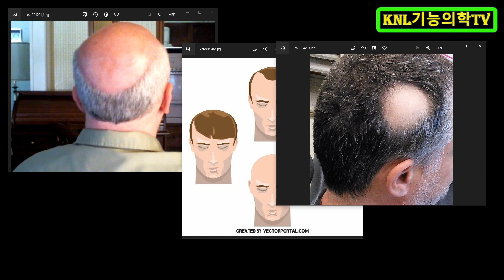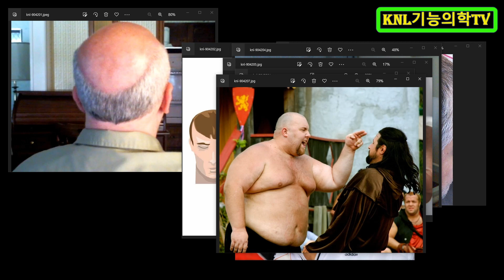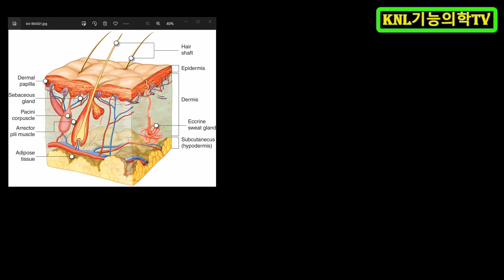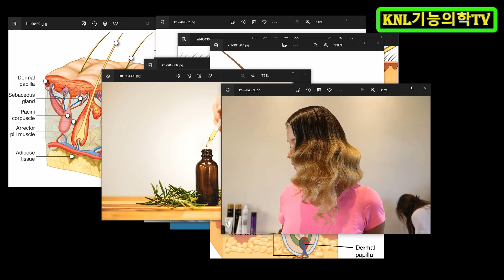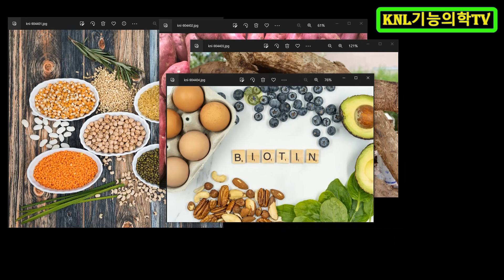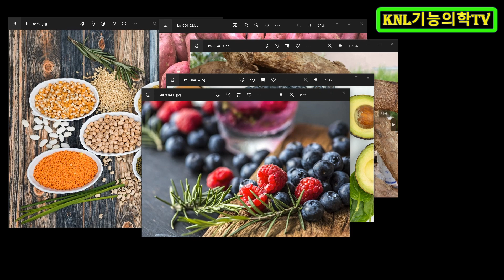탈모...탈출해야지. 탈모 탈모탈출 탈모시작?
탈모는 목숨을 위협하는 질병은 아니지만,
탈모 때문에 부담을 갖는 사람이 많으니 쉬운 질병은 아니지요.
유전이 아니라면 평소 어떻게 탈모를 예방할 수 있는지 알아두는 게 좋겠죠.

참고 영상

운영자 설명
화학강의 : 수능화학, 임용고시화학, meet/deet 일반화학, peet 일반화학, peet 유기화학, 한의대 편입일반화학, 한의대 편입유기화학